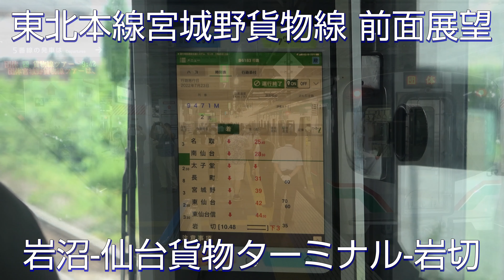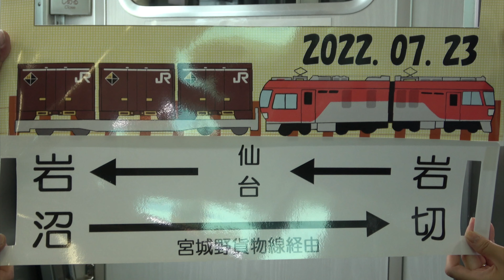東北本線 宮城野貨物線 前面展望 岩沼-仙台貨物ターミナル-岩切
【駅名標に誤りがあったため、再アップロードしました】
仙台駅の客貨分離のため宮城野原練兵場跡地に建設された貨物駅の宮城野駅（2011年に仙台貨物ターミナル駅に改称）への連絡線として、長町駅から東仙台駅まで仙台駅東方をショートカットする形で1960年に開通した東北本線支線、通称宮城野貨物線。
東北本線の全ての貨物列車はこの路線経由で運転されますが、旅客列車は基本的に運転されません（かつて新幹線仙台駅工事の際に夜行列車が迂回運転されたことはあります）。
2022年の鉄道開業150周年を記念して、この貨物線をE721系を使用した団体列車で通過するツアーが何度か行われました。
仙台→岩沼→宮城野貨物線経由→岩切→仙台というルートで、運転されました。
このうち、宮城野貨物線を経由する、岩沼から岩切までの前面展望になります。
仙台貨物ターミナル駅は、宮城県の広域防災拠点として整備されることとなり、2026年度以降に岩切付近に移転される予定になっています。